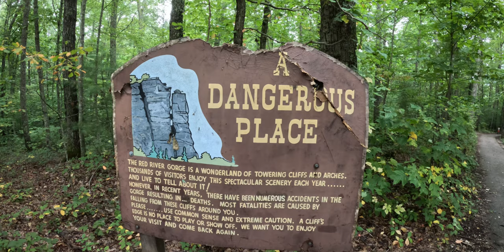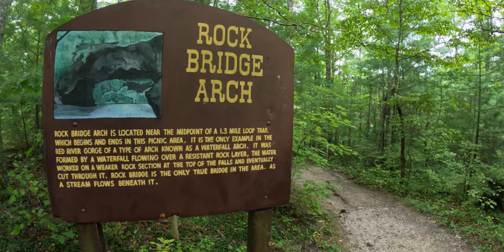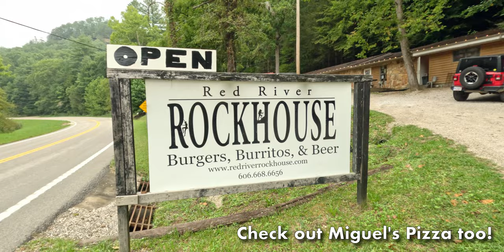O2E2-Red River Gorge-We laugh at my Kayaking, hike Rock Bridge Arch, & Find Food.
Join us as we enter Red River Gorge through Nada Tunnel and go Kayaking, Hiking, see a waterfall, & try new places to eat! There's so many things to do in Red River Gorge but if you're looking for a place to stay & things to do, hopefully this video gives you some options that you'd be interested in.

That’s my first time kayaking! Can you tell? lol

Great places to eat! -

More options on things to see & do in Red River Gorge -